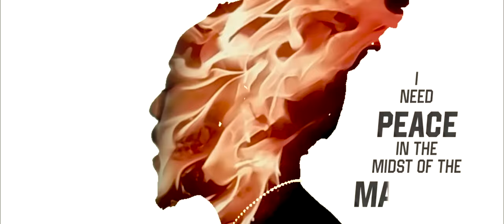Ace Hood - Finding My Way (Official Video)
Listen to the EP "Self Preservation". Out now!